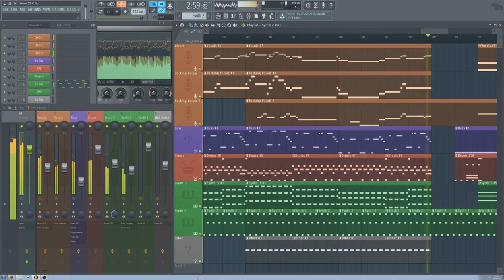Keep Going / TomboFry / Song-a-Week #28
For anyone from the UK, you'll know it's A-Level results day! Some of you will be nervous about the future, some of you will be happy you got into the university you wanted, it's a huge mixture of emotions! So this song is somewhat motivational, maybe to help you get through it!

All the songs I make between July and August will be released at the end of August for a price of £0 or more in SAW IV!